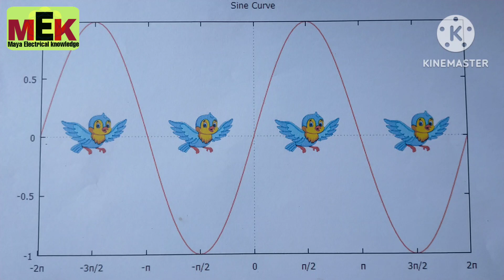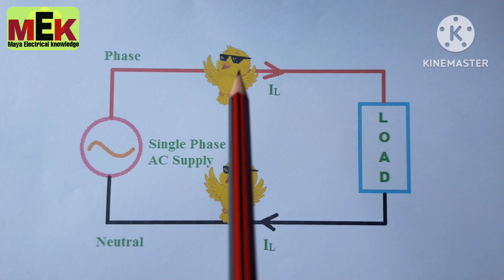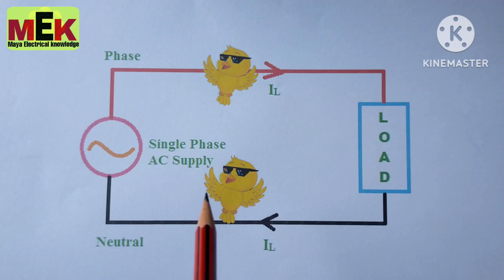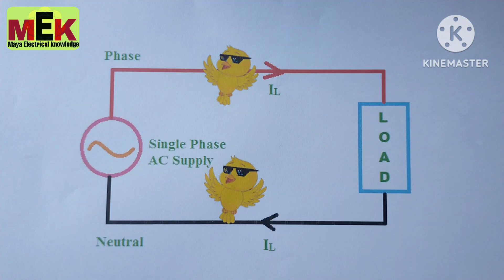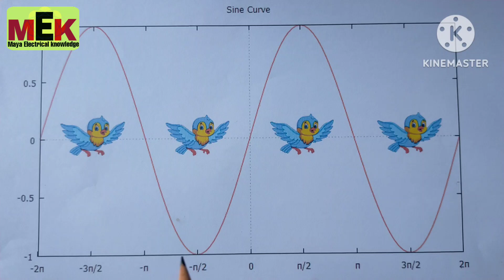bird ko current kyu nahi lagta || why birds don't get electric shock || mayaelectricalknowledge